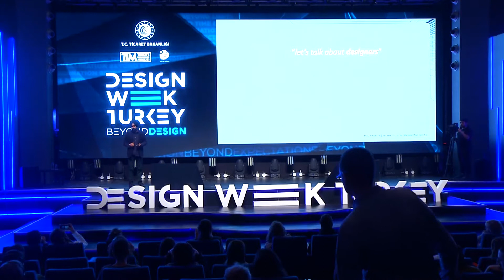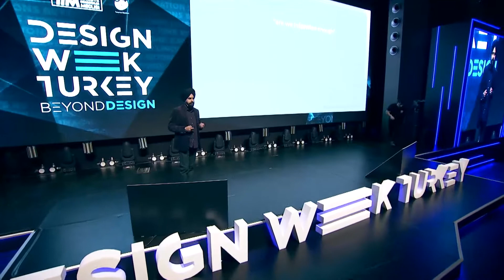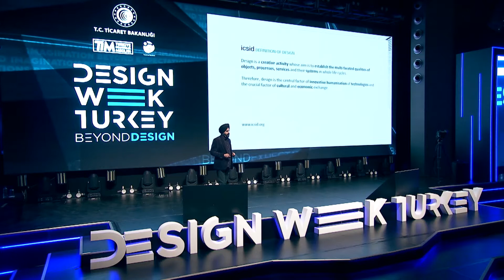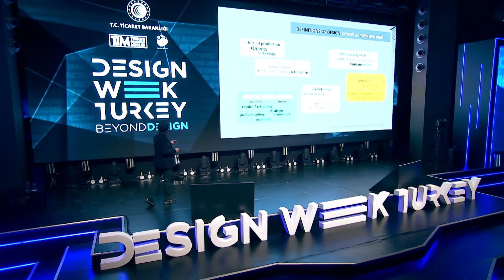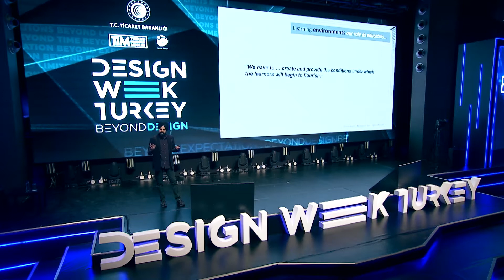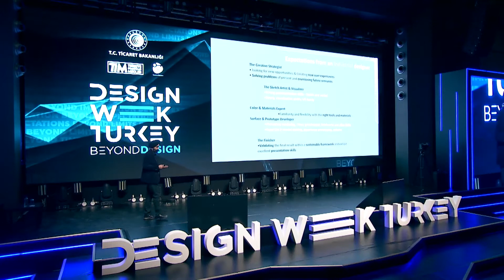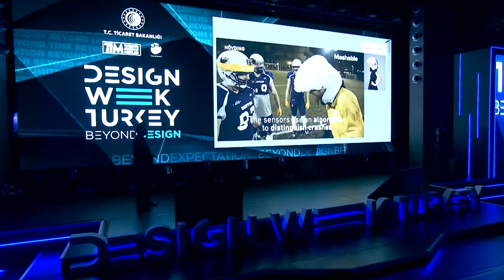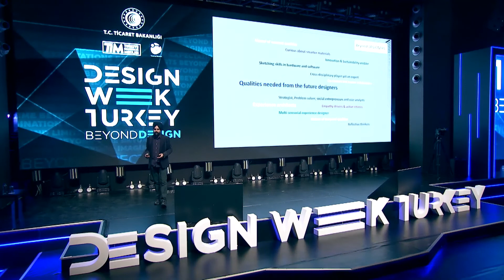ANA SAHNE Prof. Jasjit Singh, Geleceğin Tasarımcılarından Beklenenler, Wanted Beyond Designers